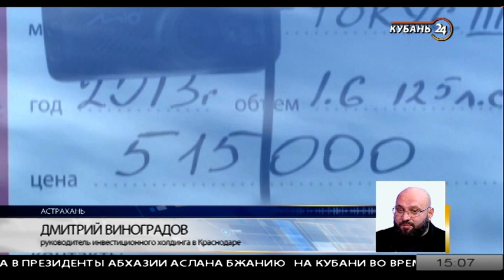Леонид Волынский: цены на автомобили вырастут, но плавно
Гость программы «Тема дня» — заместитель генерального директора автохолдинга Леонид Волынский.

Дефицит на рынке автомобилей ожидают в ближайшее время эксперты. Ситуацию вызвали несколько факторов: ухудшение мировой ситуации по заболеваемости с коронавирусом, а также снижение цен на нефть и, как следствие, падение курса рубля.